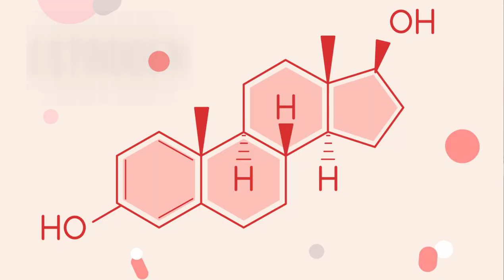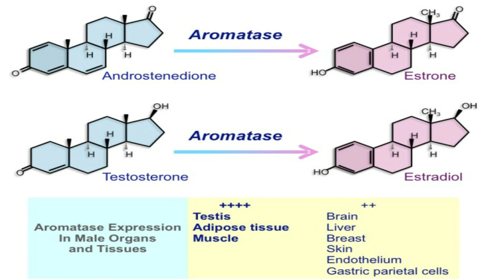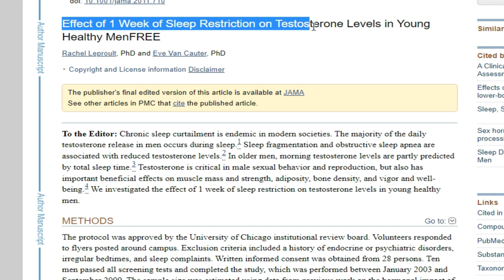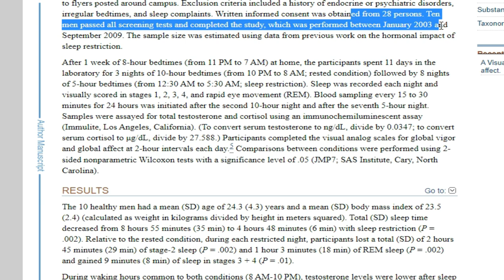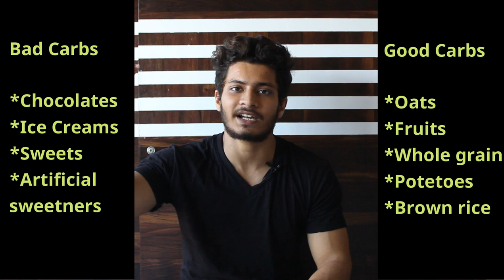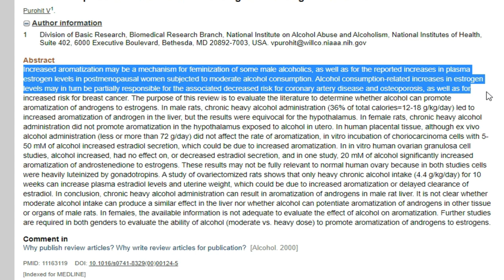5 Habits That Increases ESTROGEN in Men! How to increase testosterone naturally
Alay Shah | AHUD FITNESS

Hello Guys, My Name is Alay Shah And I am 20 Years old. Doing Gym From Last 4 years and I want to help every single one of you in Your Fitness Journey. Hope This video add some value in your Body Transformation. Previously Channel Name was AHUD FITNESS. We are Team of Two Members Alay Shah & Umang Nayak.

Recommanded products :
Protein powder
Mass Gainer
Lean Mass
Fish oil

Gym essentials :
GYM Bag
Wrist band
Lifting Belt (Lower back protection)